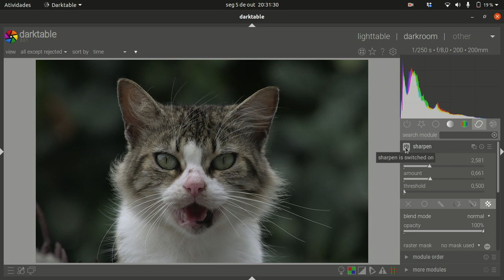Darktable - Refining edges to get more sharpening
Using Darktable sharpen module and blend mode to refining edges on picture